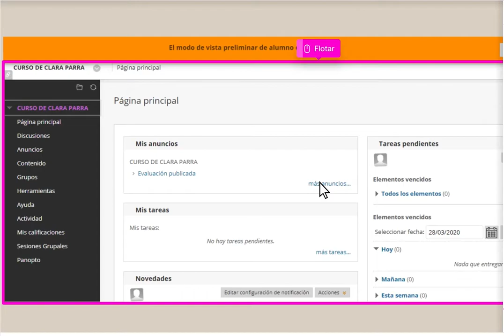Ingreso a evaluaciones